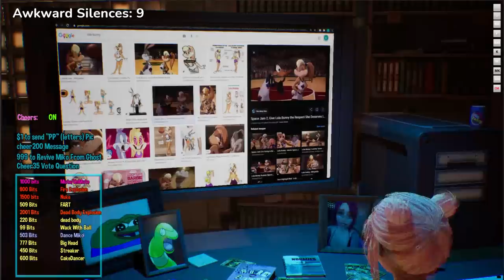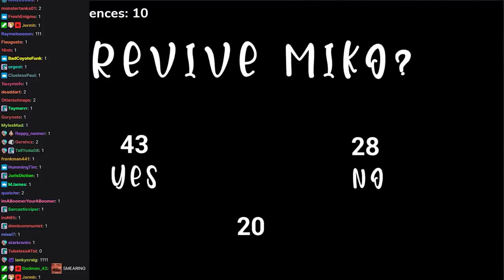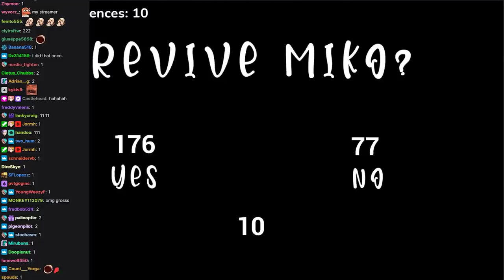He Painted the Bathroom Wall with His Own Poop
CodeMiko interviews ROFLGATOR where he tells her his most embarrassing and shocking stories.